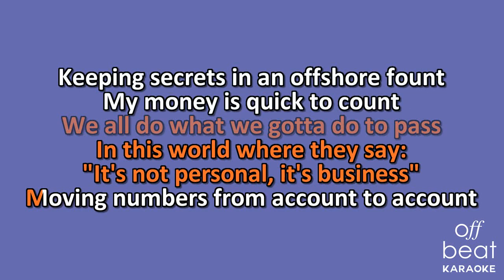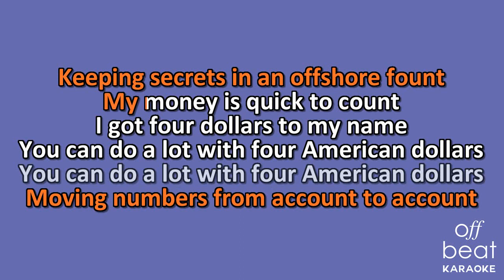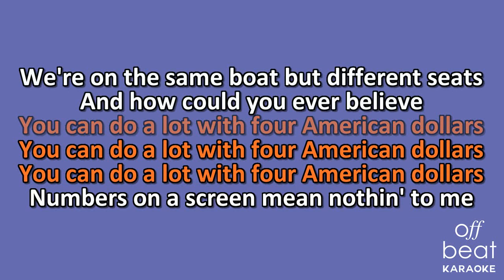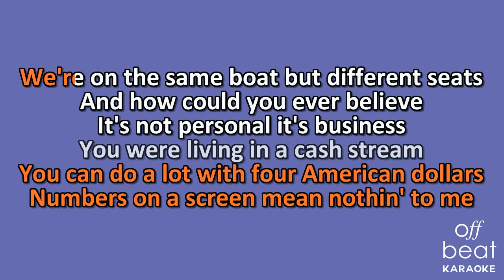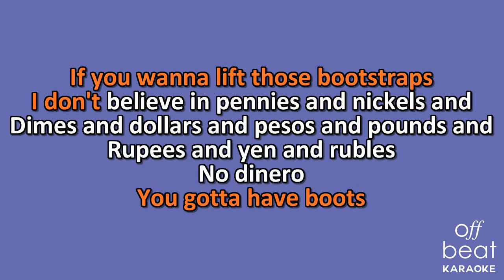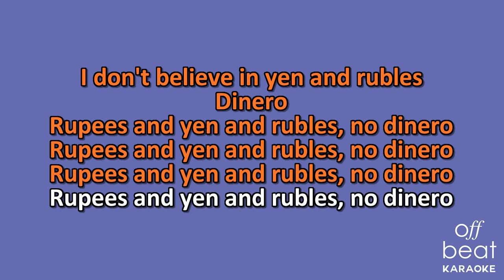U.S. Girls - 4 American Dollars (Karaoke Version)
Karaoke version of the song "4 American Dollars" by U.S. Girls off their 2018 album "In a Poem Unlimited."